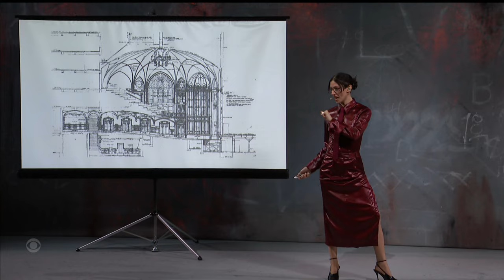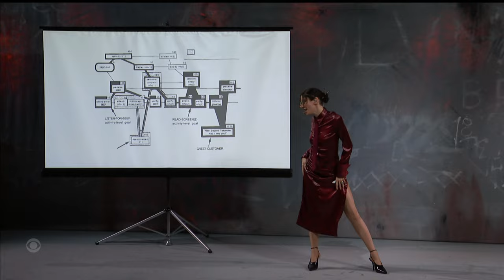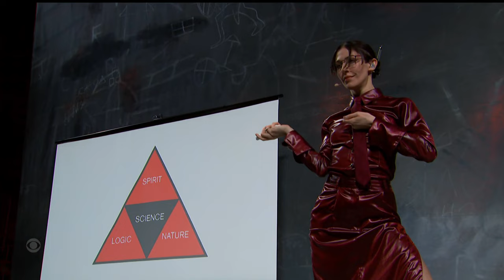Caroline Polachek - Dang - Best Audio - The Late Late Show with Stephen Colbert - October 23, 2023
Caroline Polachek - Dang - The Late Late Show with Stephen Colbert - CBS - October 23, 2023